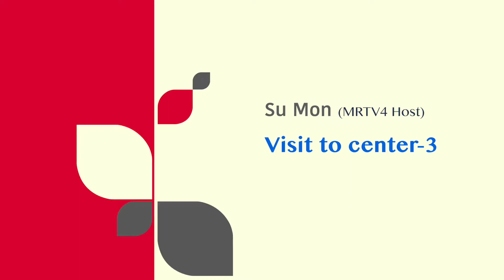Su Mon visits Wall Street English (Myanmar Plaza)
MTRV-4's famous presenter Su Mon visits WSE Myanmar's 3rd Center at Myanmar Plaza.